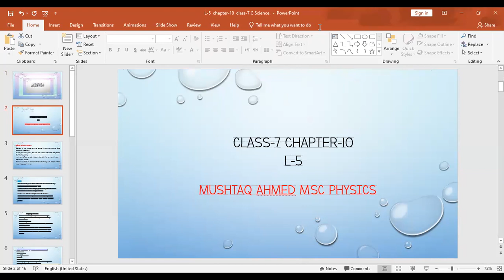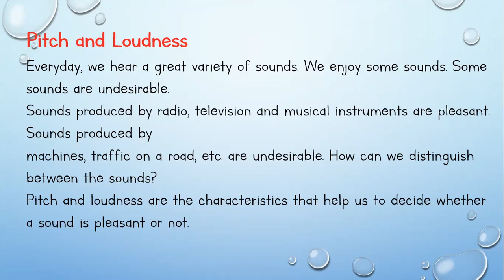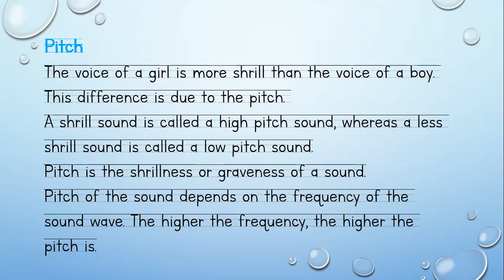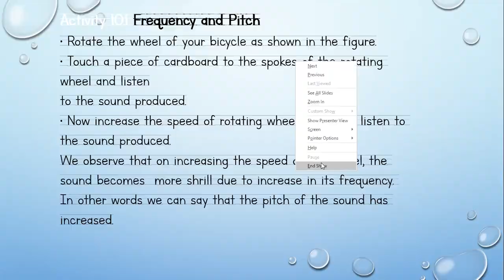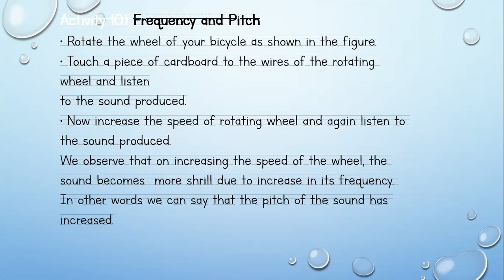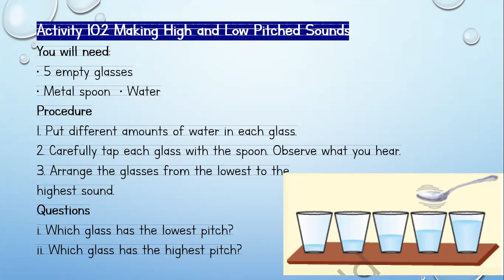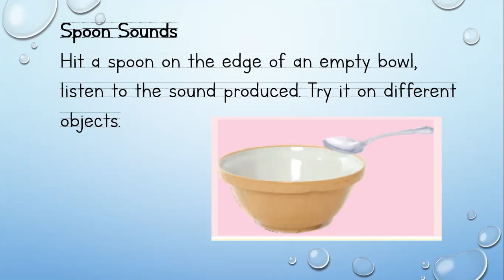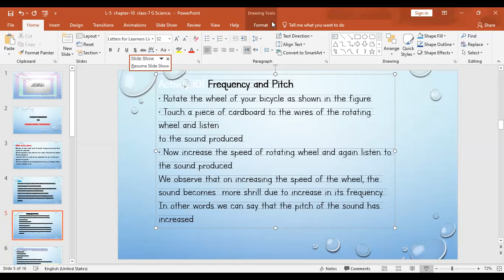L 5 chapter 10 class 7 G Science